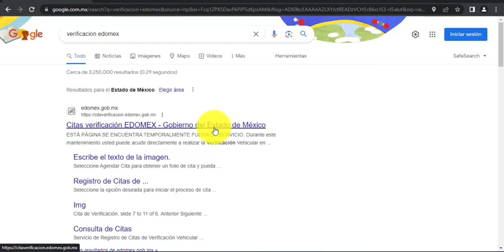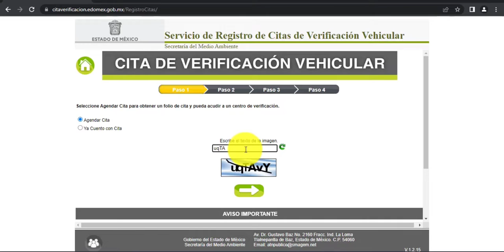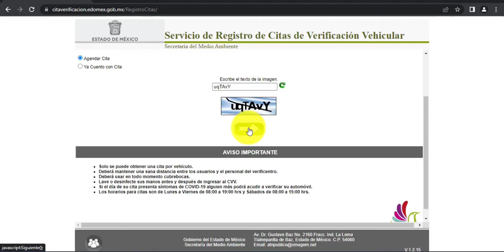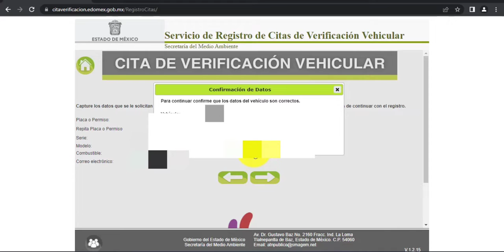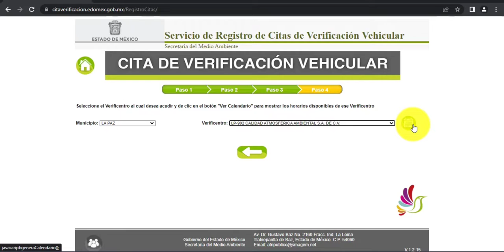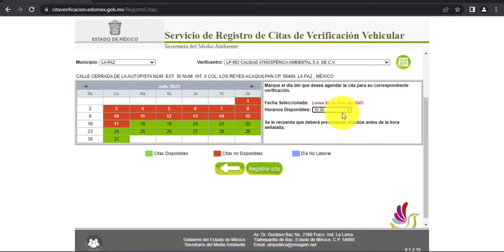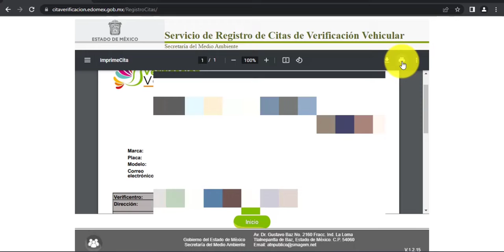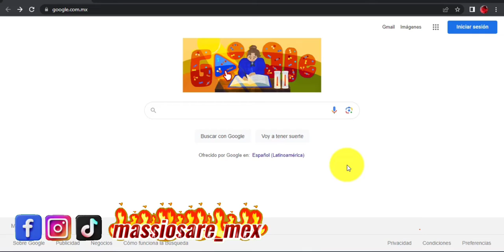CITA VERIFICACIÓN VEHICULAR ESTADO DE MÉXICO | TRÁMITES ELECTRÓNICOS | MEDIO AMBIENTE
Hola amigos en este video les muestro cómo sacar cita para realizar su verificación vehicular, sé que el canal está más dirigido a motocicletas, sólo lo hago porque muchos también tienen auto y así de está manera poder ayudarlos.